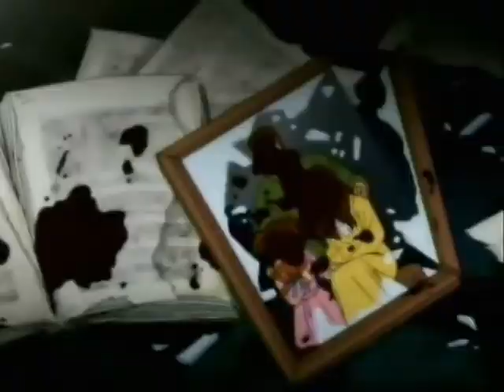blaccowboy video? hellsing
is this really from a movie?  maybe its about vampire hence the hellsing connection